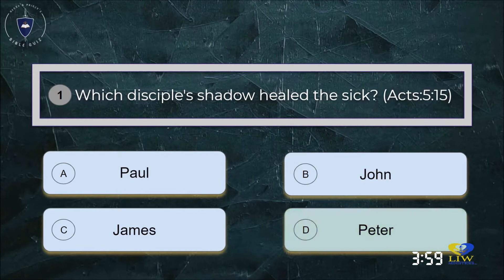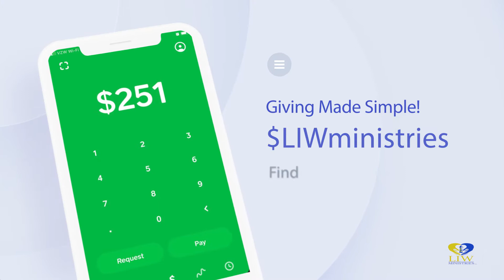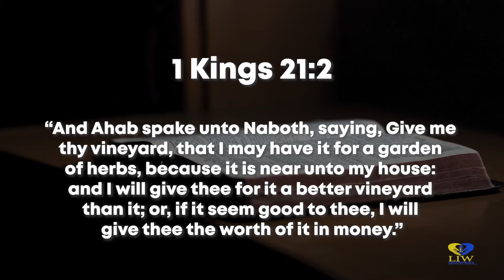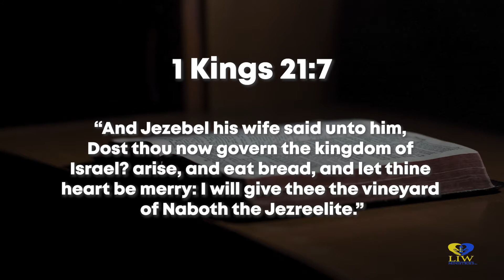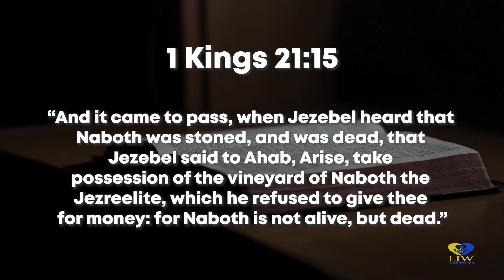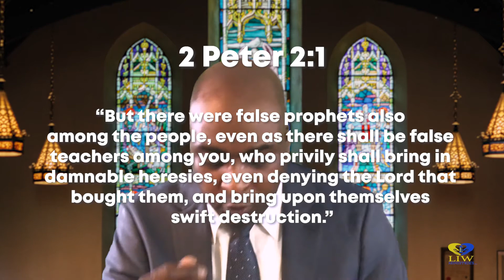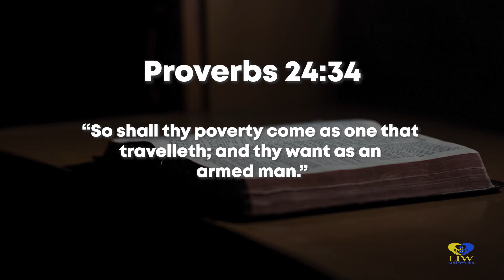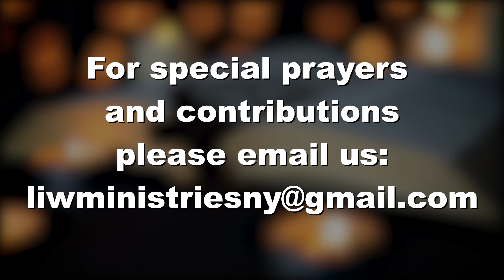Naboth's Vineyard with Malcolm Emilaire